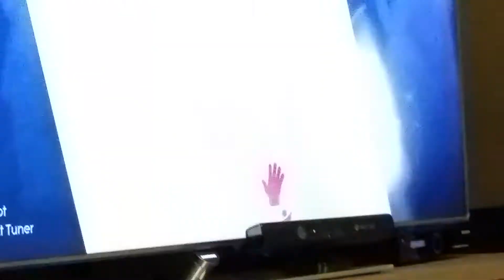Best Daddy Daughter Dance to Let it Go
Movie : Frozen
Song : let it Go
Xbox 360